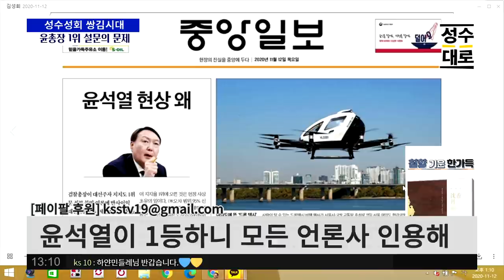윤석열이 싸나이? 옴므파탈?? 전여옥이 갑자기 왜 나와? | 김성수 김성회의 쌍김시대